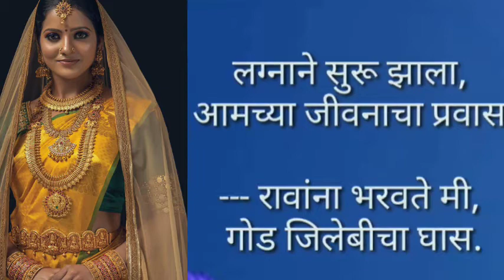मराठी छान उखाणे